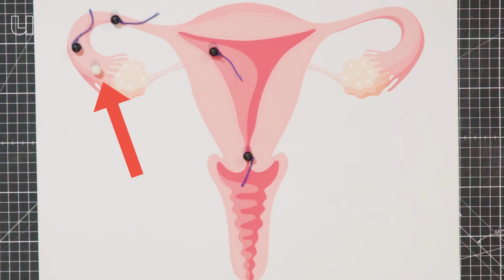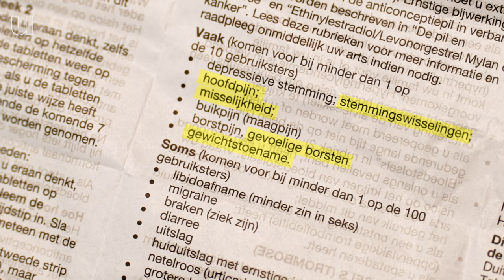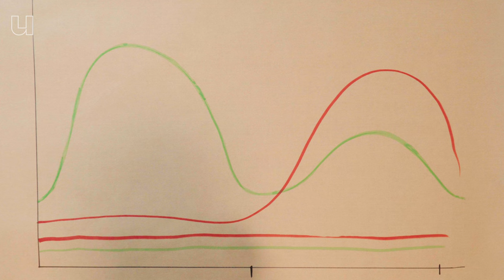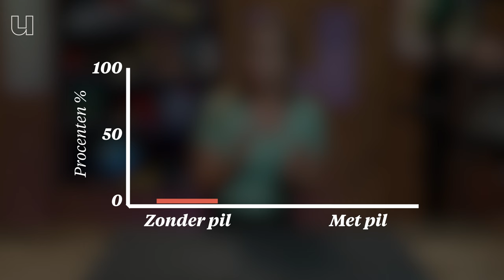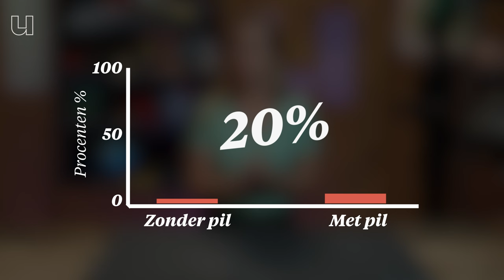Is de Pil slecht voor je? Hoe zit het met bijwerkingen?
Waar de anticonceptiepil in de jaren zestig nog werd onthaald als seksuele bevrijding voor de vrouw, gebruiken tegenwoordig steeds minder vrouwen de pil uit angst voor mogelijke bijwerkingen. En dat terwijl 9 op de 10 vrouwen helemaal geen bijwerkingen ervaren door de pil. Wat gebeurt er eigenlijk met je lichaam als je de pil slikt? En zijn de zorgen over onvruchtbaarheid of over de werking van hormonen in de pil terecht? Dat vertelt gynaecoloog Lotte Weimar (Universitair Medisch Centrum Utrecht) je in de nieuwste Werkplaats-video.

00:44 Wat gebeurt er als je de pil slikt?
2:21 Wat zijn de bijwerkingen van de pil?
3:00 Krijg je meer last van stemmingswisselingen/depressie als je de pil slikt?
4:00 Kan je onvruchtbaar worden van de pil?
4:42 Heb je een verhoogt risico op borstkanker met het slikken van de pil?
5:26 Welke anticonceptie werkt voor mij?